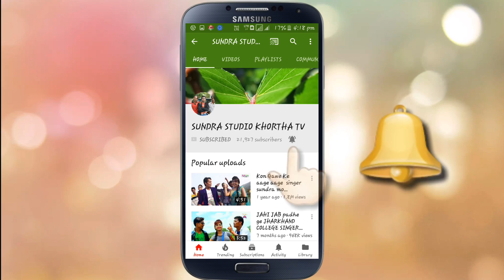तोरा घुमेबो बाबा धाम sundra Bhai & priya new bolbam video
Song :- Tora  Ghumebo Baba Dham
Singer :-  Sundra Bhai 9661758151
Director Cemera & Edit :- Dinesh Mahto 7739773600
Actor :- Sundra Bhai & Priya
Producer :- SitaRam Mahto
Audio & Video :- Sundra music
Youtube Lebal :- Sundra Studio Khortha tv